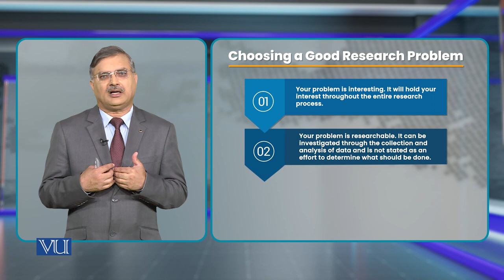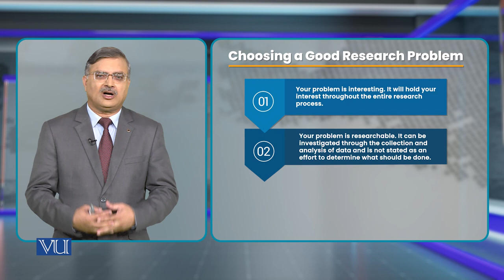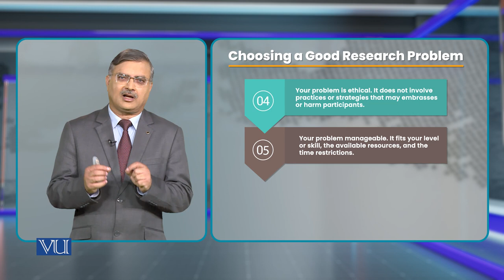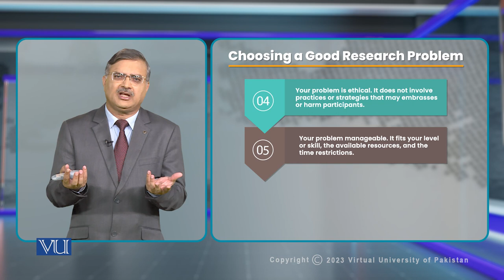Choosing a Good Research Problem | Research Methods in Education | EDU407_Topic037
Topic037 - Choosing a Good Research Problem
by Dr. Nasir Mahmood